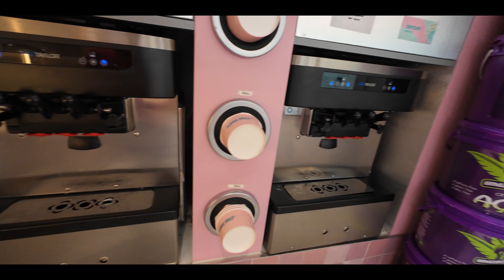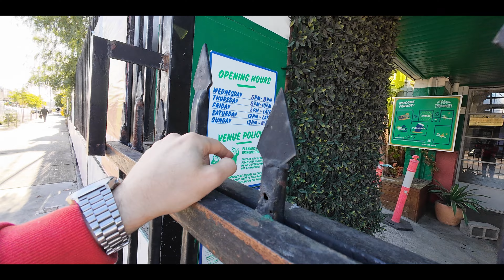Surely Tarts | UNREAL Cookie Dough Creations at The Cookie Dough Co! 🍪!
In this episode of Surely Tarts, we take you on a sweet adventure to Northcote's hidden gem, The Cookie Dough Co! 🍪🍦 Inspired by the New York City cookie dough scene, this place lets you top your cookie dough with soft serve ice cream, lollies, and more. It’s CRAZY good and an absolute must-visit for any dessert lover.

Join us as we explore the unique flavors and fun toppings that make The Cookie Dough Co a standout spot in Melbourne. Whether you're a local or just visiting, this place will blow your mind with its delicious creations!"